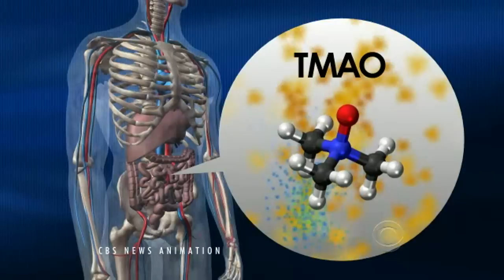Digestion of eggs and meat increase risk of heart disease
A study in the New England Journal of Medicine says foods like eggs and meat can increase the risk of heart disease because of the way they are digested. Charlie Rose reports.